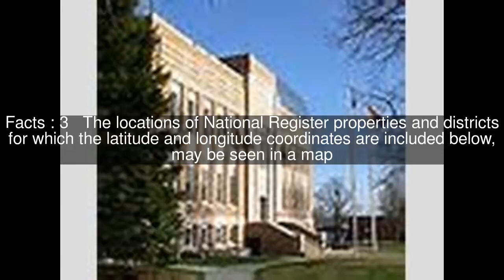National Register of Historic Places listings in Douglas County, Nebraska Top #5 Facts